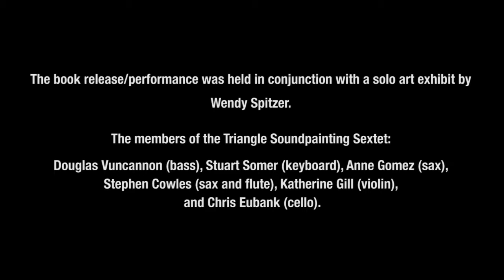excerpts from the Triangle Soundpainting Sextet, with Ricky Garni, poet, Wendy Spitzer, conductor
Five excerpts from the Triangle Soundpainting Sextet performance on March 14, 2014 at the Looking Glass Cafe in Carrboro, NC, USA. TSS was conducted by Wendy Spitzer, and provided live soundtrack accompaniment for Ricky Garni, who read from his book of poetry, HEY. The members of the sextet included Doug Vuncannon (bass), Stuart Somer (keyboard), Stephen Cowles (sax and flute), Anne Gomez (sax), and Katherine Gill (violin). The performance was also during the opening for a solo art exhibit by Wendy Spitzer, held in the same space. Soundpainting is an improvisatory conducting language, where a soundpainter (conductor) gives gestural signals to the performers, who in turn interpret those signals to create an improvised piece in real-time. No two performances are exactly alike. TSS is an offshoot of the Triangle Soundpainting Orchestra, started by Shannon Morrow in the mid 00's.